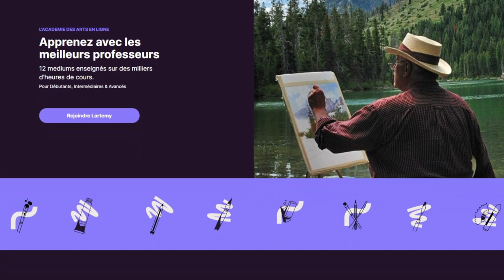Peindre des bottes de foin à faire pâlir Monet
✨ NOUVEAU ✨ Apprenez avec les meilleurs professeurs

00:00 Peindre des bottes de foin à faire pâlir Monet
00 :15 L’arrière plan
04 :03 Le champ de blé en avant-plan
07 :20 Les meules de foin
09 :39 Le sujet principal
13 :28 Ajouter de la texture, ça change tout !